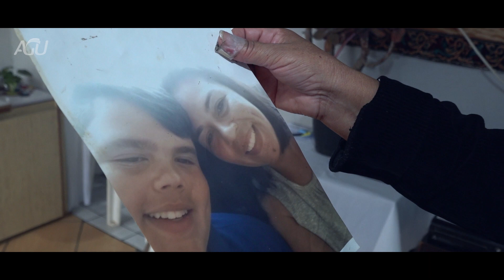Suili conseguiu a pensão que precisava para sustentar os netos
Continuamos a nossa série de vídeos especiais em comemoração aos 30 anos da Advocacia-Geral da União. Quer saber como a AGU atua para reduzir litígios e garantir que segurados do INSS, que têm direito a uma pensão, por exemplo, tenham acesso mais rápido ao benefício? Acompanhe a história da Suili.